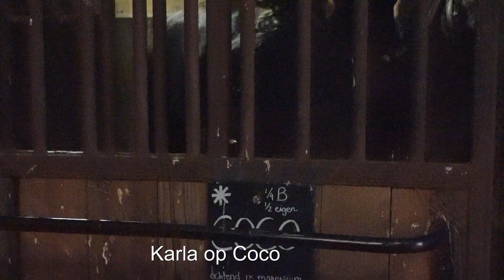Een bosrit met Stal Kroes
Karla neemt Sas en Irene mee de bossen in bij Beek aan de grens met Duitsland. Zie